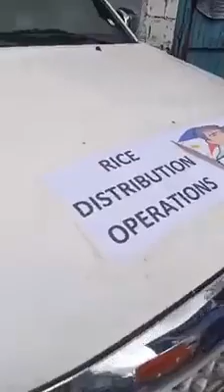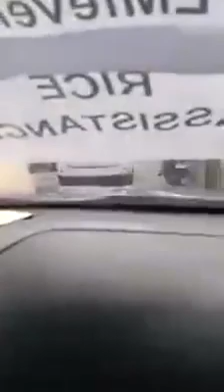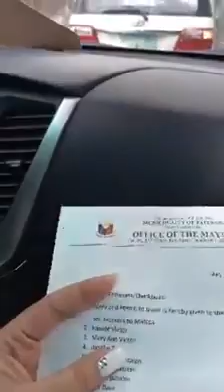ITO NA DUMATING NA ANG TULONG GALING KY FLM PARA SA TAGA PATEROS